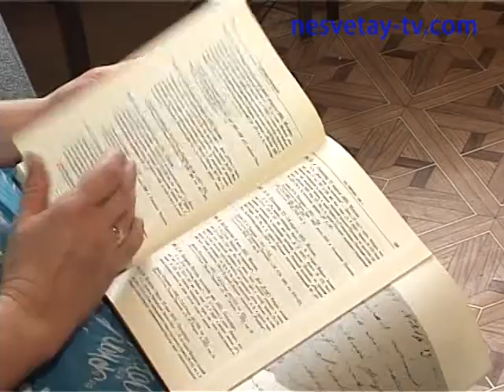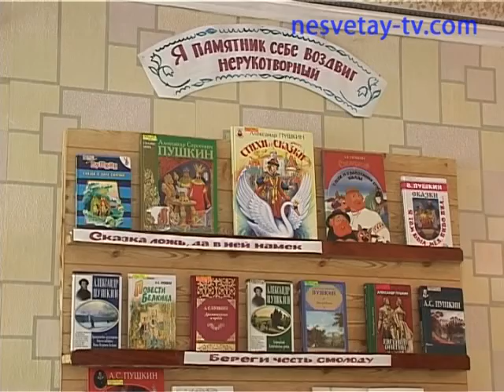Пушкинский день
День рождения А.С.Пушкина отметили в городской библиотеке имени Горького.